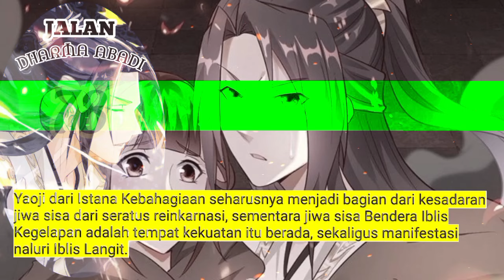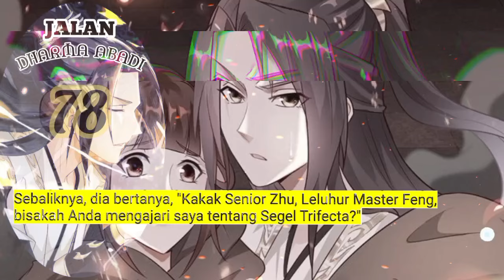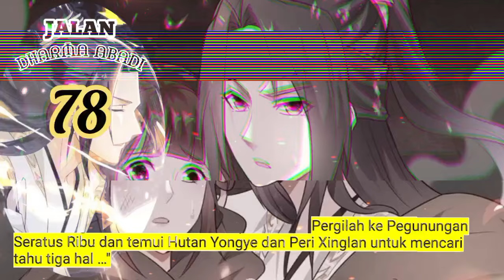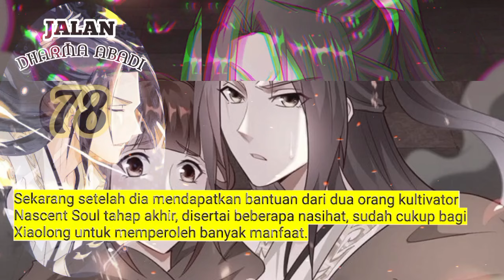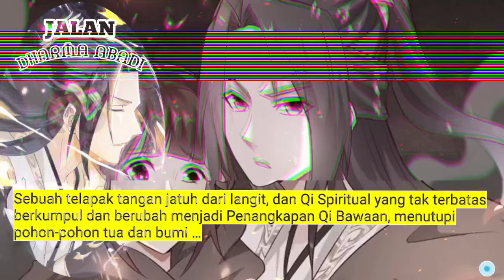Jalan Dharma Abadi season 78